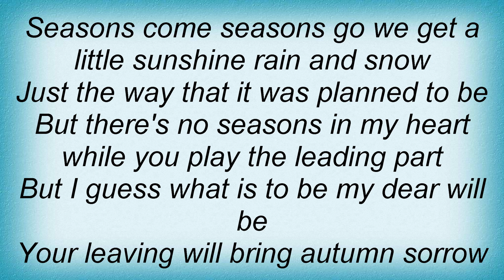Jerry Lee Lewis - Seasons Of My Heart Lyrics